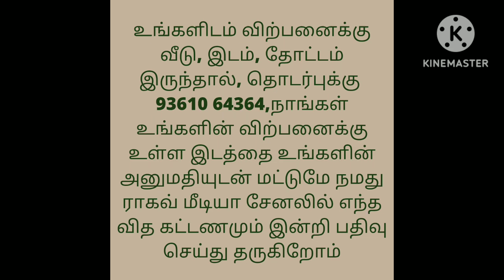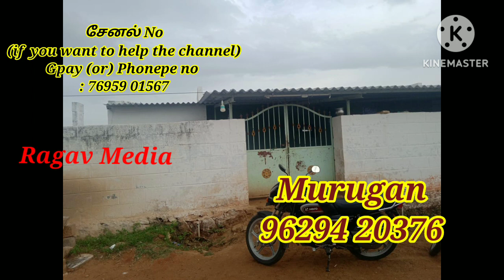பாதி விலையில் வீடு விற்பனைக்கு,3 வீடுகள் 16 லட்சம் மட்டுமே,3 Houses for sale@lowbudget,Ragav Media